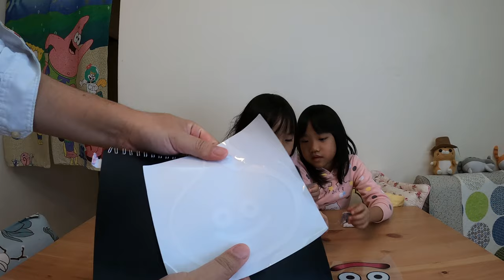超可愛史萊姆車貼_200423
淘寶買的史萊姆車貼